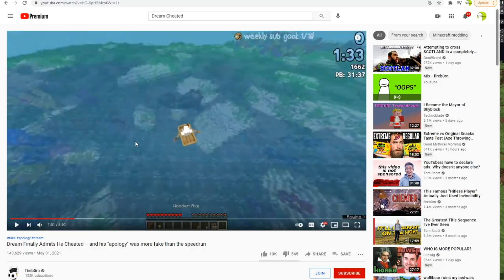ludwig, koneko_kitten and weallplaycast (ScorchAI Compilation)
ScorchAI Compilation!

EXPAND ME

➾ This video was uploaded via ScorchAI. This Application has been approved by YouTube API Development's Audit Team.
➾ This upload program is currently in its test-phase; Changes will be made.

⚡ Do you want specific games/creators added as clips? Create a ticket over at the create-ticket on my discord!

⚐ If the title is wrong or the content is offensive/not interesting/bad/etc please let me know.